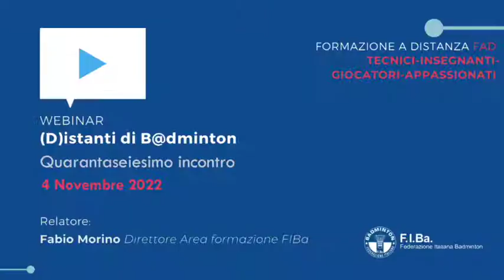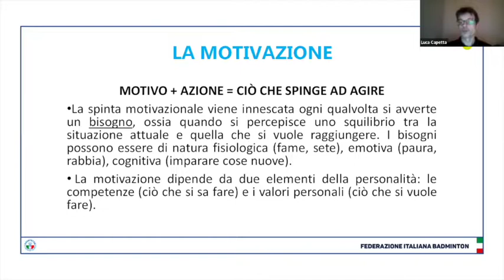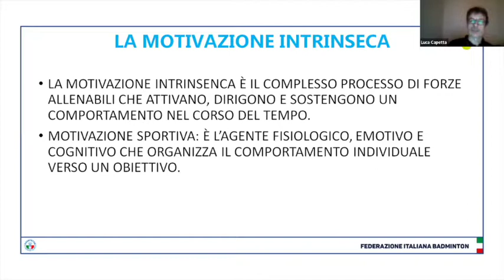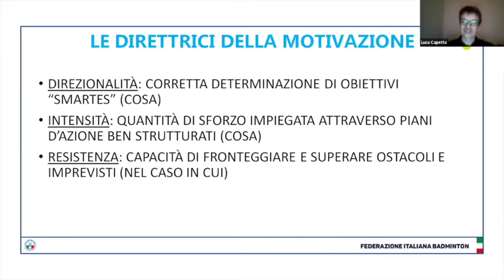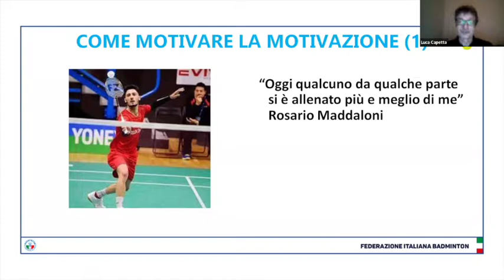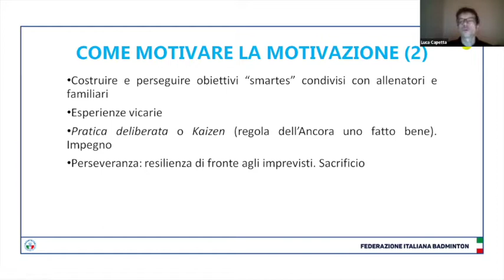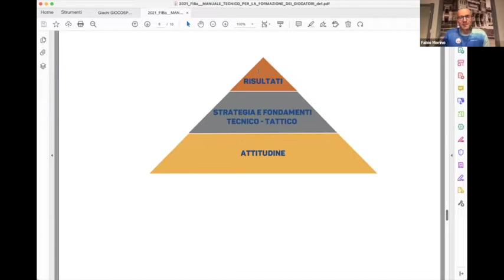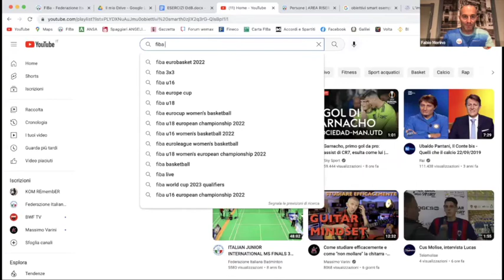(D)istanti di B@dminton Esercizi - 4 Novembre 2022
Argomenti trattati:
➤  La motivazione